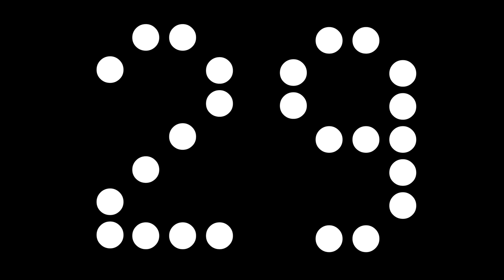60 Second Chirping Countdown clock